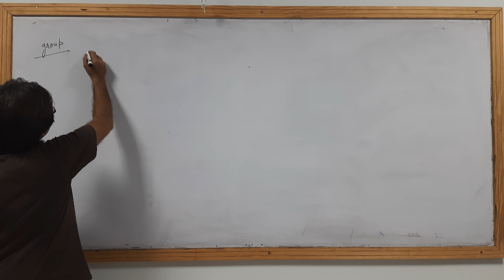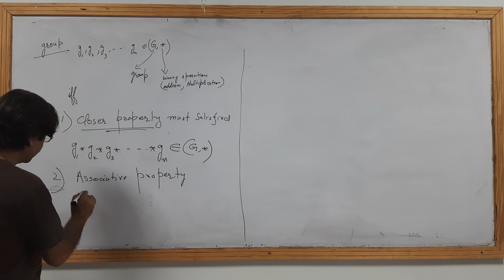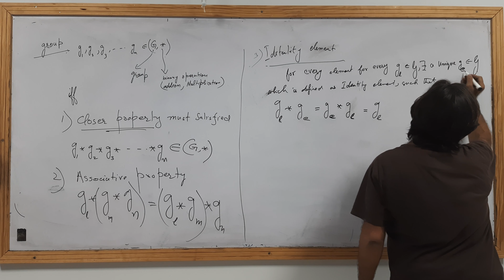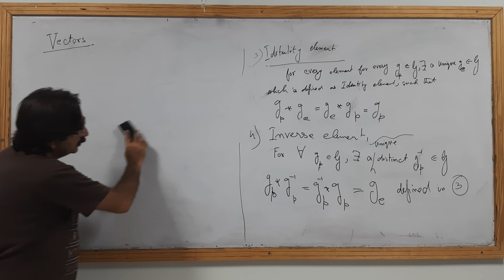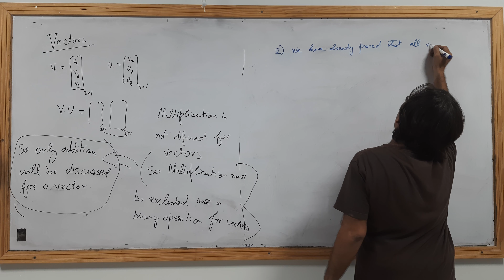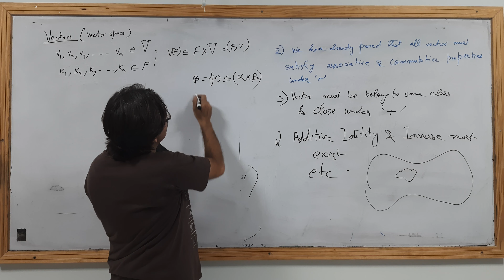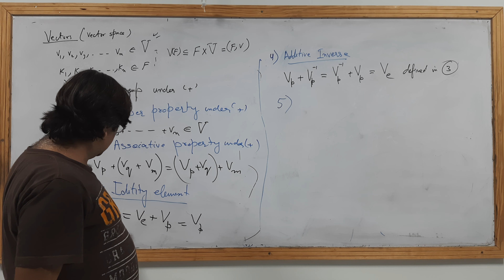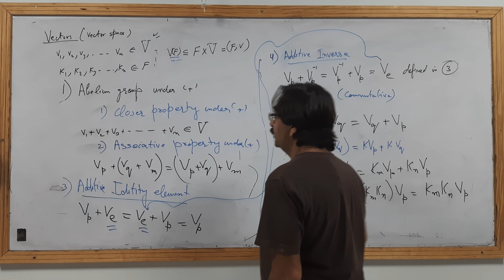Linear Algebra: Group and Linear Vector Space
Basically this channel is based on free lectures related to Theoretical High Energy Physics. Nevertheless some videos related to coffee lovers, coffee recipes and everyday interesting activities and recommended products with reviews from authors are also uploaded. Basically you can attend all the lectures related to theoretical Physics like Quantum mechanics, Classical Mechanics, Classical mechanics for general dynamics for constraints systems, Linear Algebra, Tensor,  relativity and cosmology etc. Kindly Subscribe my channel because we need your support and feedback to register our channel on YouTube. If you have any question regarding any topic discussed in videos then please never hesitate to put questions in the comments box, we will be pleasurable to answer your questions and confusions.